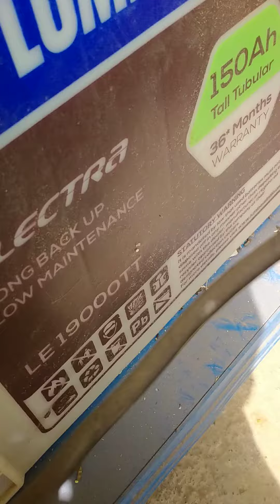inverter kasa legaga wo bi easy bina kisi tensions ka bina kise teknesium ka